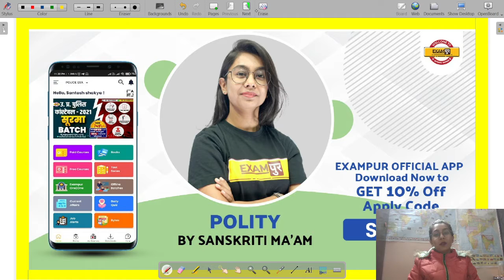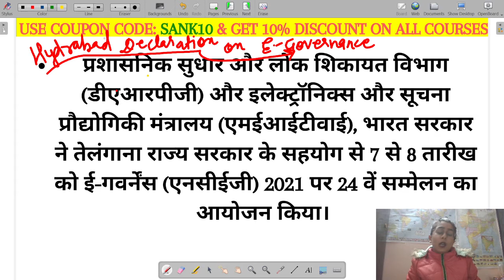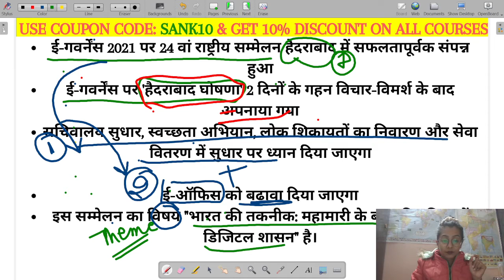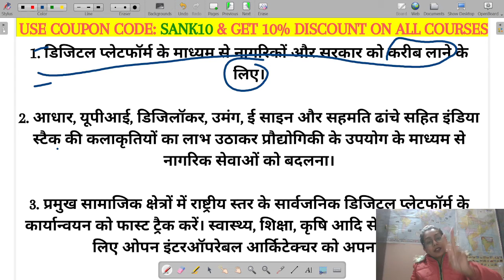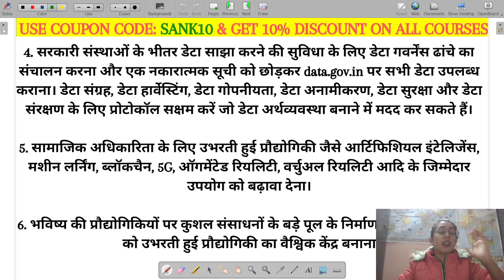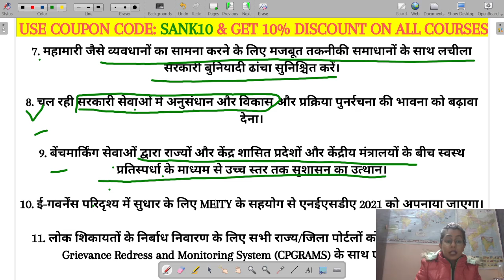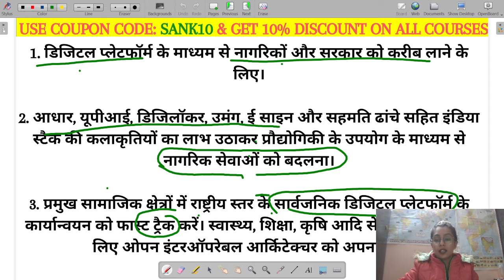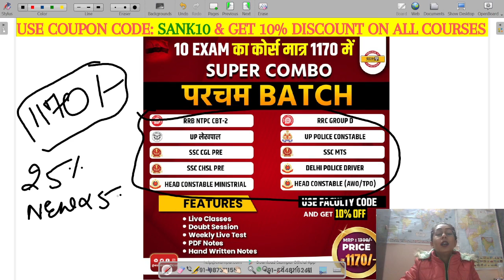IAS/PCS 2022 | PIB/Sansad TV | Know what is Hyderabad Declaration? | By Chandrashekhar Sir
🔴🚩सार्थक batch📑📑📑📑

📲 (OUR COURSE) 📒📕

📕Our Books📕
UPPCS PRELIMS सामान्य अध्ययन 20 Mock Test :-